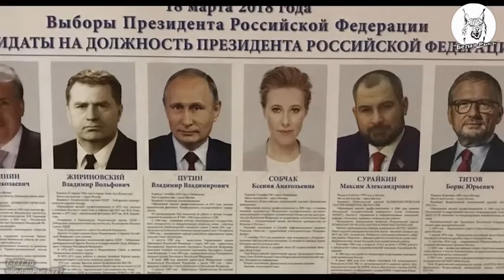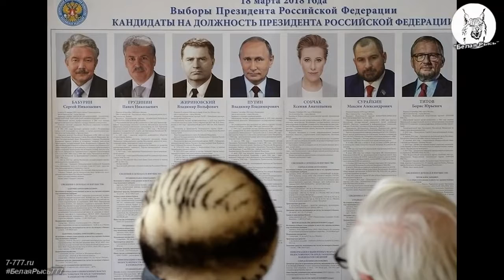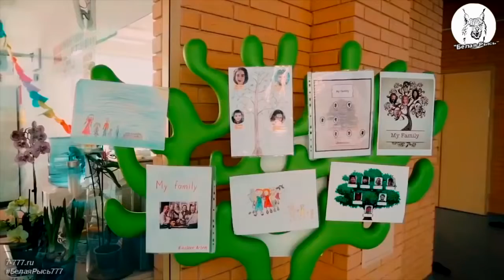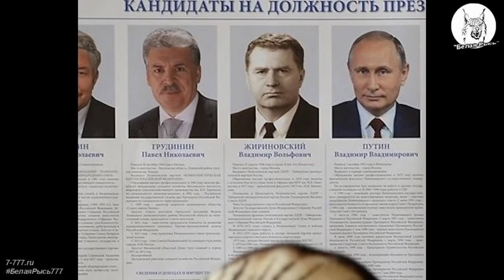Грудинин Вот это поворот Эксклюзив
Внимание!
Все источники, используемые в качестве материала для ролика указаны. Я не имею причин не доверять этим источникам, и если там вдруг имеется какая либо недостоверная информация, проверить которую лично у меня нет возможности, то значит меня ввели в заблуждение.  Никакого оскорбления или явного неуважения к кому бы то ни было в ролике не имеется, и если Вам что-то показалось, то значит это Ваши домыслы, а также это Ваше личное мнение, и автор не несёт ответственности за Ваши бурные фантазии! Все совпадения случайны. ) Автор канала не несёт ответственности за комментарии других пользователей под роликами канала!

ОГРОМНЕЙШЕЕ ВАМ СПАСИБО ЗА ПОНИМАНИЕ И ПОДДЕРЖКУ!

Деньги, Россия, новости, совхоз, клубника, урожай, сельское хозяйство, щкола, воспитание, семья,